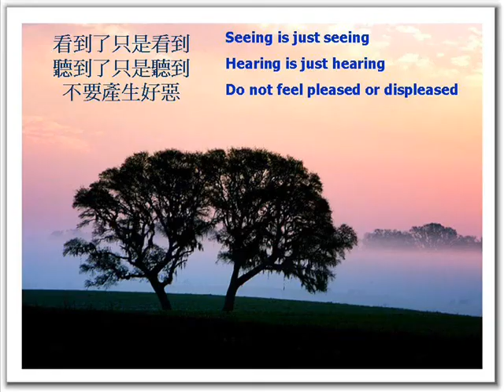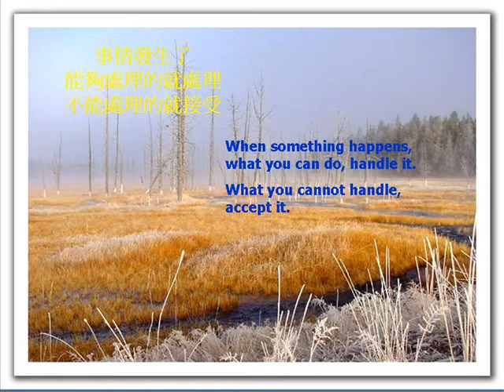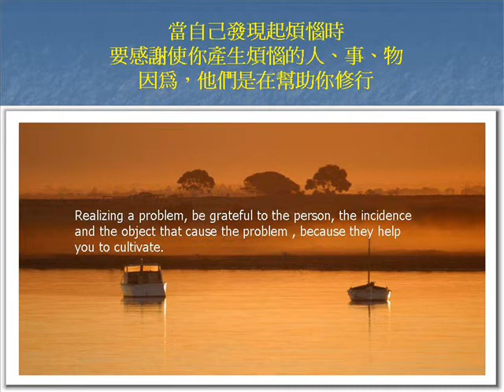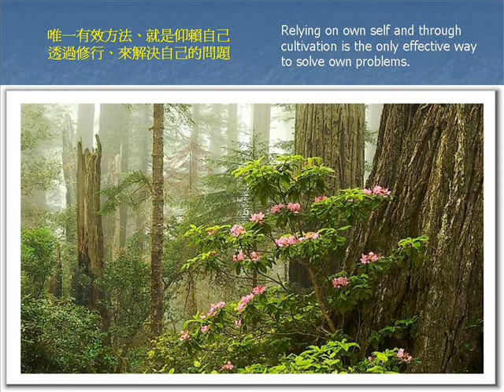In Spring A Silk Worm Spits Out Silk 春蚕吐丝 (IN Chi & Eng) Music:om mani padme om mantra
This presentation in Chinese was forwarded to me. English translation : teh kk
Venerable Sheng-yen, who has taught Buddhism in the West since 1976. He is widely recognized as one of the foremost contemporary Buddhist teachers. He spends half of his time in the USA and the other half in Taiwan.